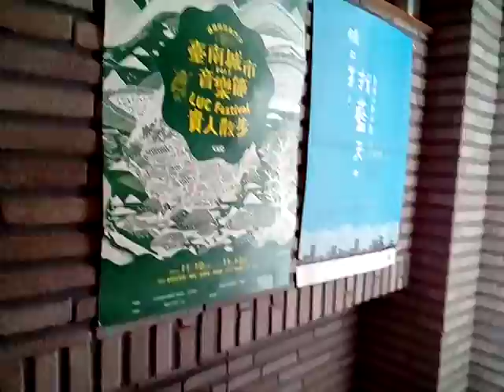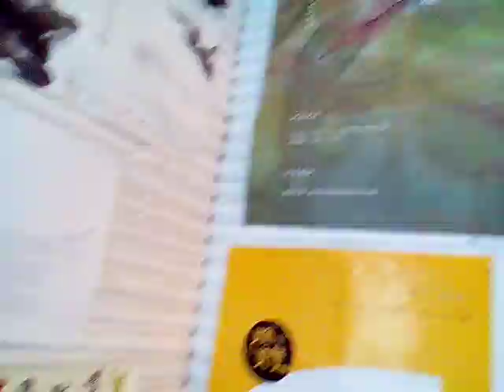VID 20171117 104228 MASACOFFESHOP